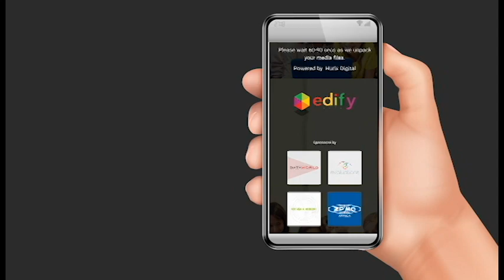Eduworks Launches Edify Mobile App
Eduworks providing free Digital Education to Grade 11 and 12 Mathematics for students in their exam time.

Link for App download is-